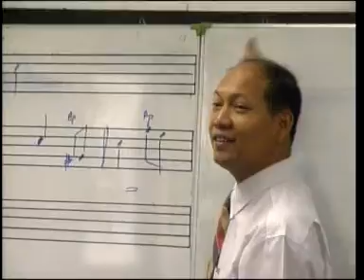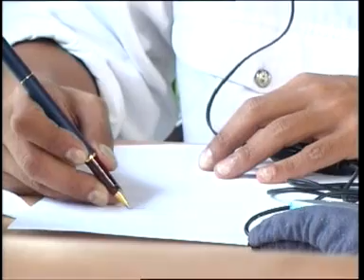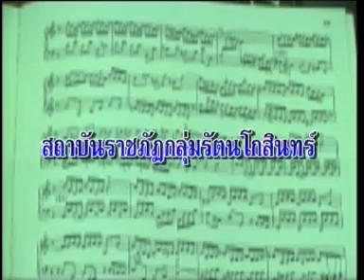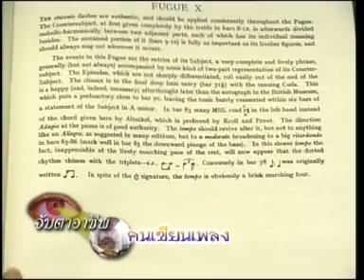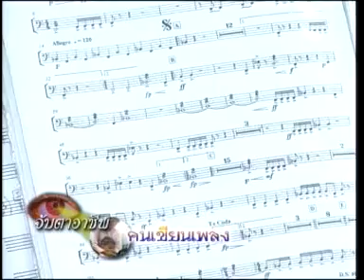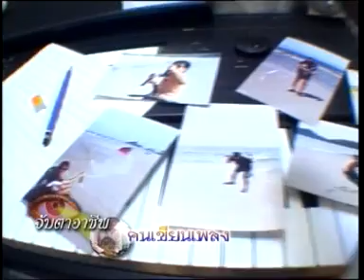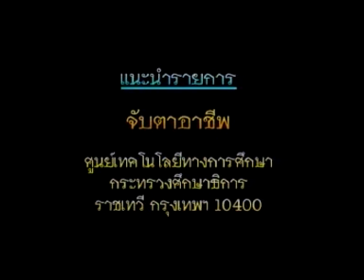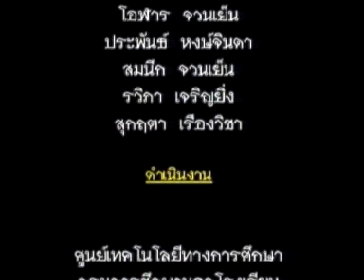จับตาอาชีพ ตอนที่ 11 คนเขียนเพลง